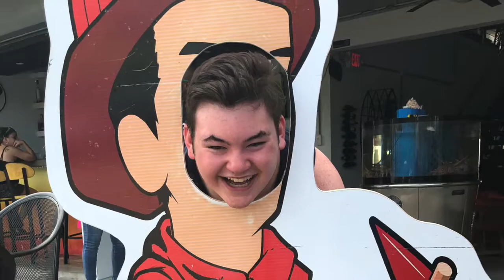PR 2018 Final